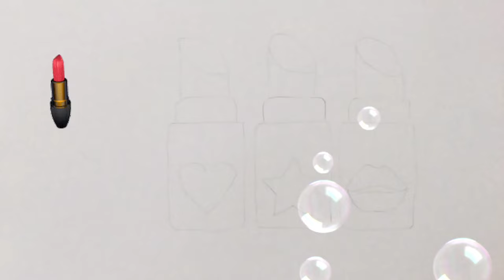how to draw a lipstick l colourful 💄 drawing l lipstic 💕drawing l draw a lipstic l kids💄drawing easy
how to draw a lipstick 💄l colourful lipstic drawing l lipstic drawing l draw a lipstic l kids drawing

easy lipstick drawing
simple lipstic drawing
easy drawing
simple drawing
drawing for kids
draw lipstic
draw colourful lipstic
newlipsticdraeing
step by step lipstick drawing 💄